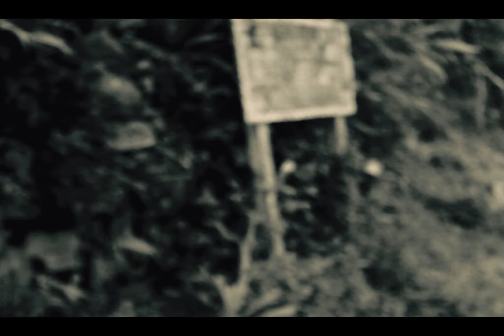2021 KdMoFA Residency Program Online Screening_ KIMI IN TAROKO